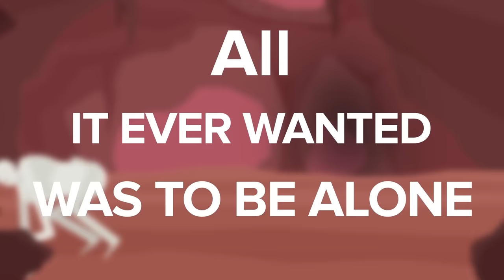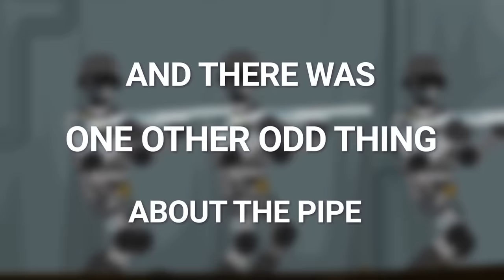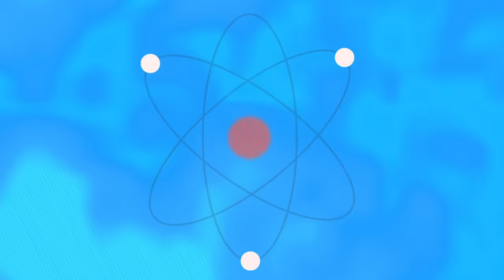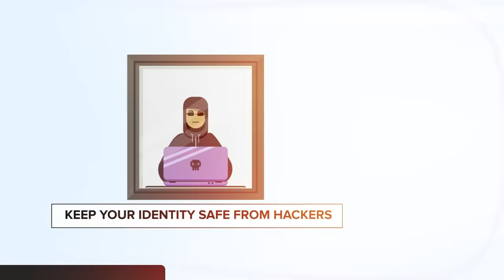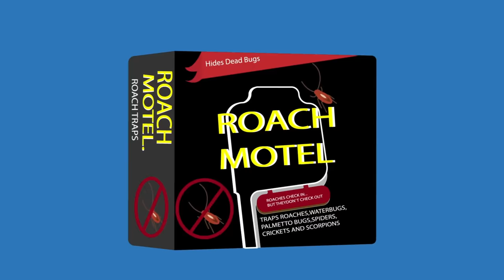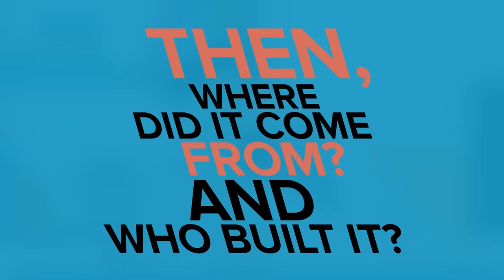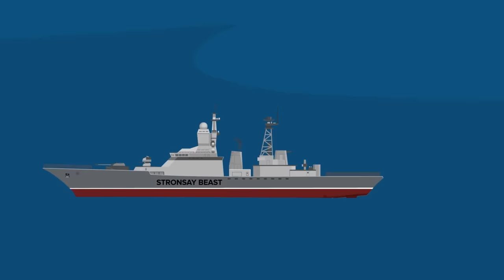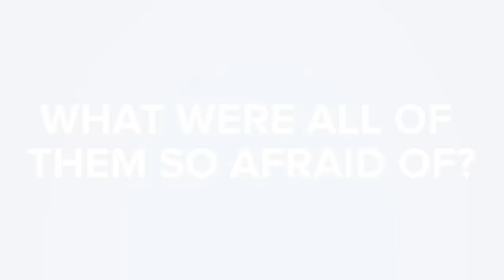Top 15 Evil SCP (Compilation)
00:00 SCP-096 VS SCP-343
18:57 SCP-082 - Fernand the Cannibal
30:06 SCP-1730 - What Happened to Site-13? The Full Story
01:03:04 SCP-001 - The Children - Ouroboros Cycle
01:17:11 SCP-734 - The Baby
01:29:50 SCP-4000 - Taboo
01:39:25 SCP-847 - The Mannequin
01:50:47 SCP-178 - 3-D Specs
02:03:14 SCP-3999 - I Am At The Center of Everything That Happens To Me
02:15:27 SCP-2852 Sadistic Madman Party Crasher | Cousin Johnny
02:27:33 SCP-3989 - The Bone Orchard
02:40:30 SCP-5514 - The Dragonslayer
02:53:45 SCP-1579 - Different Skin
03:11:09 SCP-3700 Tides of War
03:31:12 SCP-252 War Squid